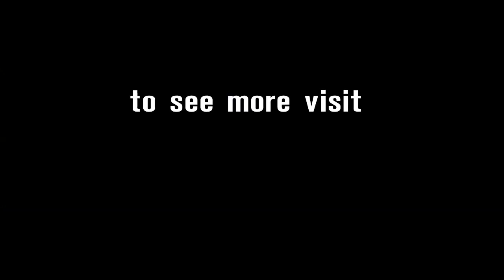More to Come Tomorrow! | German Round 2017 | WorldSBK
More to come tomorrow at WorldSBK Germany.